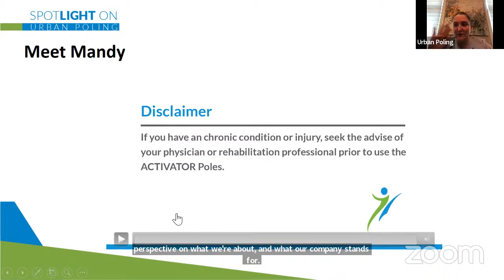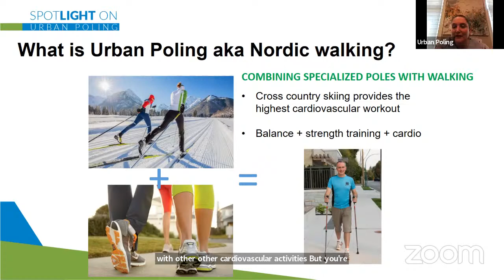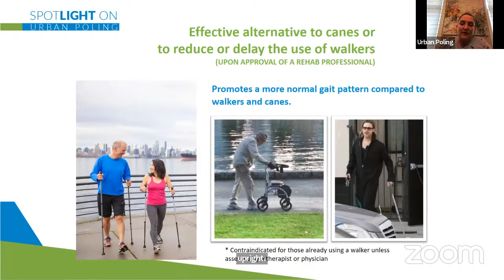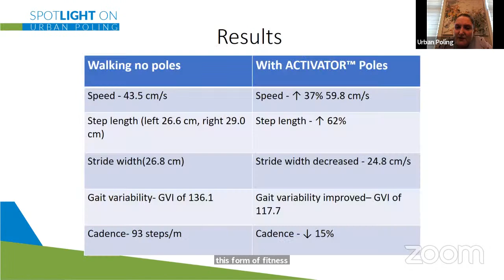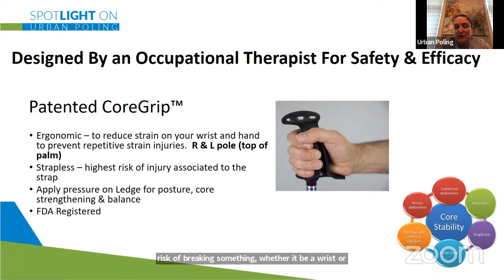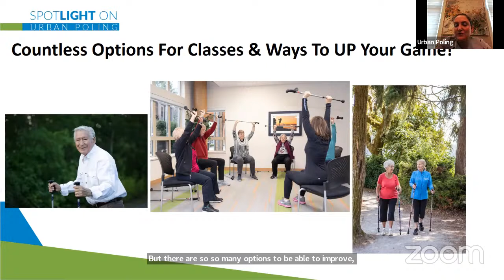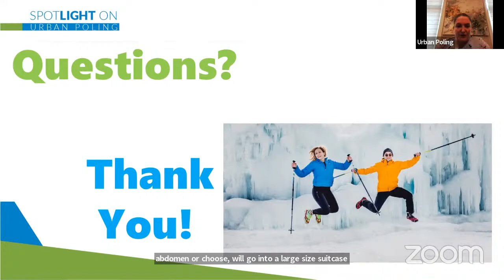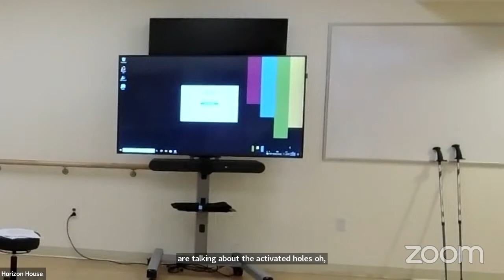Walking Stick Educational Session 5-13-22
Have you been curious about walking sticks and their benefits? Then we have the event for you!  Walking Sticks increase mobility and function for every age, ability and fitness level. Come to this seminar and learn about Urban Poling’s uniquely designed walking sticks, the benefits of them, and the educational programs that Deborah Birrane will start providing at Horizon House soon.  The mission is to help people realize that their full potential is not only achievable but also sustainable, by doing exactly what their body was designed to do – move